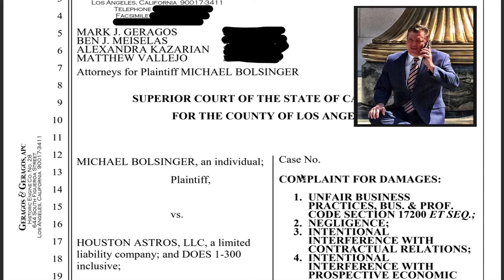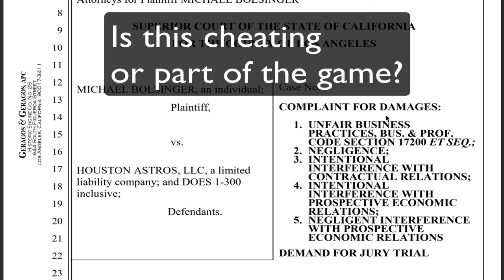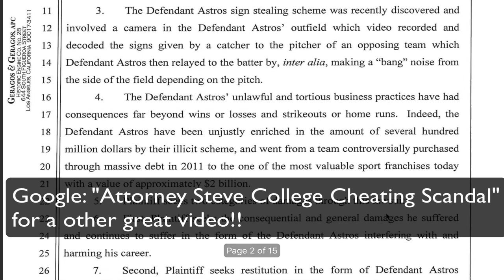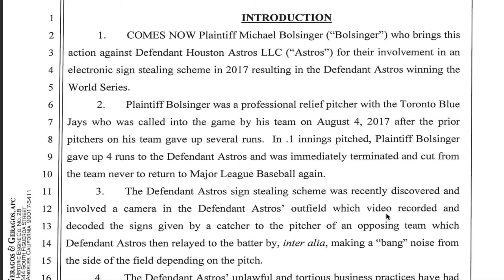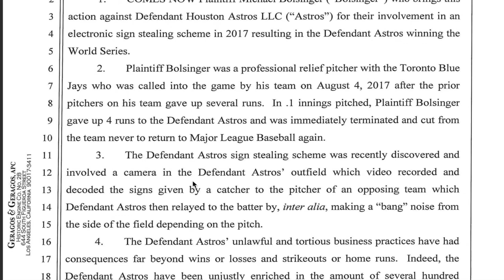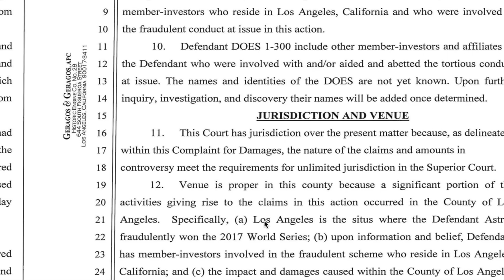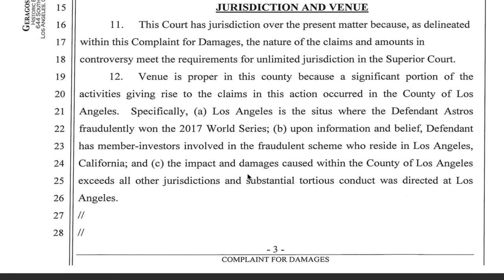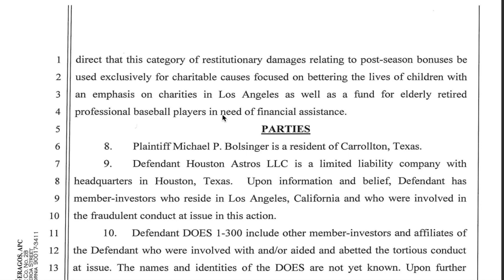Houston Astros sued in L.A. for stealing signs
Attorney Steve® BREAKING LEGAL NEWS - Former Los Angeles Dodgers baseball pitcher is suing the Houston Astros for sign stealing.  In this video, we unpack the basic allegations.  basically, former LA Dodger pitcher Michael Bolsinger feels that if the signs were not stolen, he might still be around in the big leagues.  He wants the money to go to charity (but of course he has to win the case first - which I assume the Houston Astros will vigorously oppose).  As a former catcher in the Cincinnati Reds organization, it was my job to CONCEAL THE SIGNS, meaning, it was PART OF MY JOB.  So, I am not sure how much traction this case will get, but we will watch it and report on the legal news!